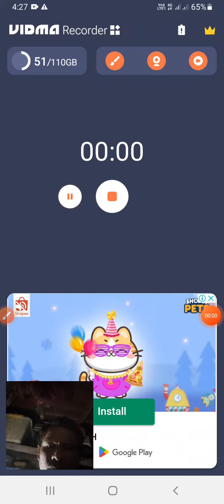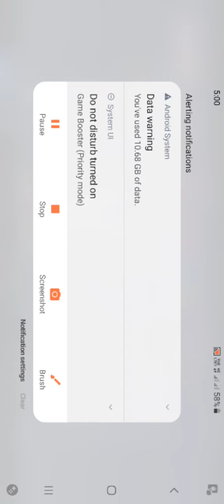MLBB---Arcade mode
shout out to all Mlbb player nakashamba ako.